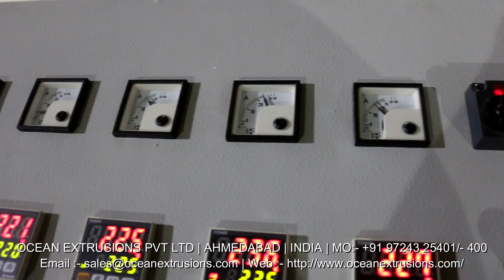Synthetic String Sutli Making Machine